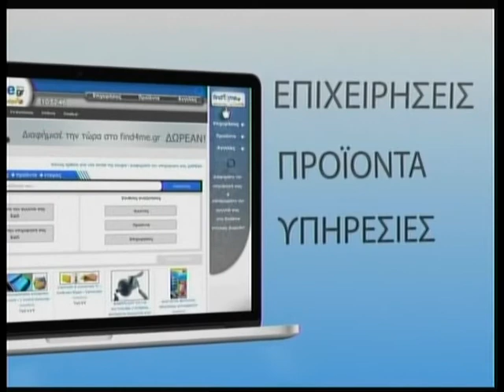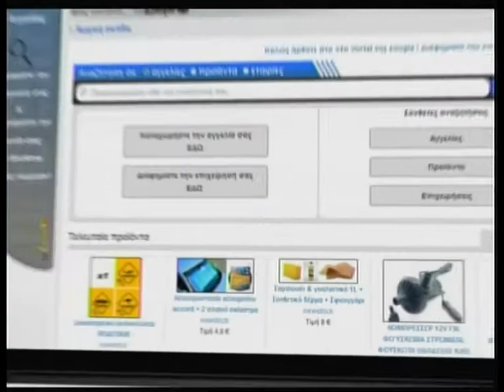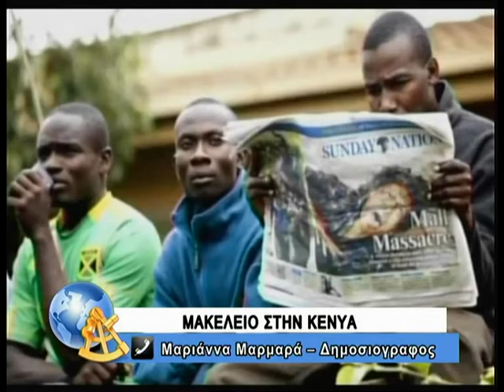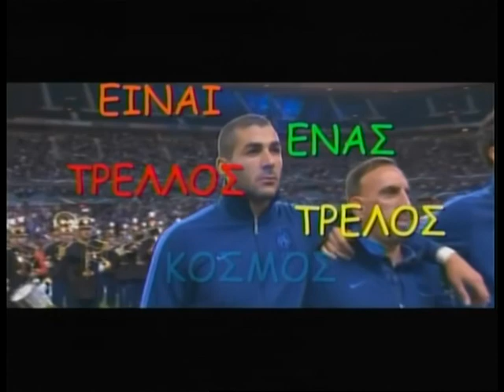23.09.13 Είναι ένας τρελλός,τρελός κόσμος με τον Κώστα Μπετινάκη και την Άννα Μoρφούλη στη ZouglaTV